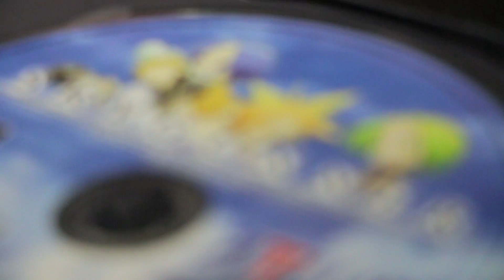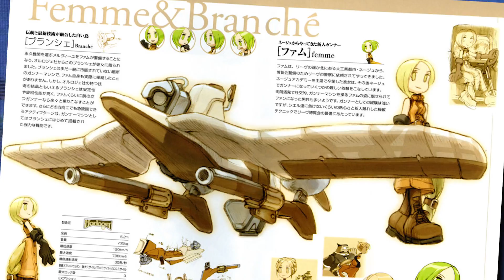SkyGunner - The Best 3D Shooter on the PlayStation 2 / MY LIFE IN GAMING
In this episode, Coury takes a look at a relatively unknown 3D shoot em up from Sony and Atlus that was released for the PlayStation 2 in 2002.

fngPUq

♫ Theme Music♫

✔ Shipping ✔

❤ Social ❤

My Life in Gaming makes documentaries, deep dives into retro console hardware, and more.es